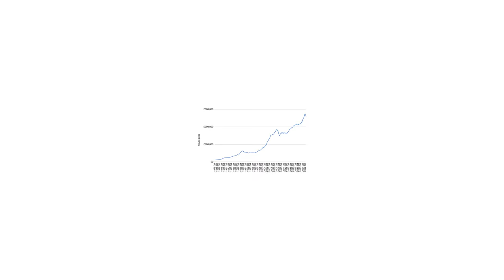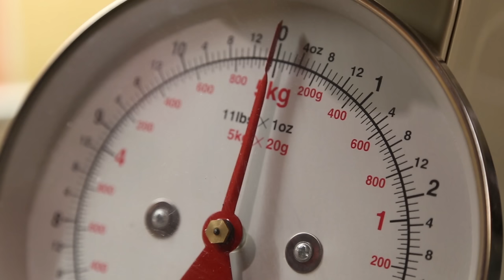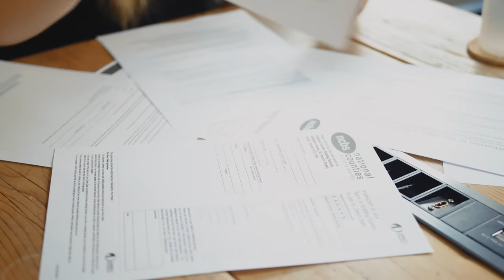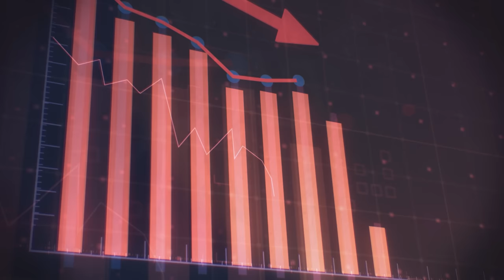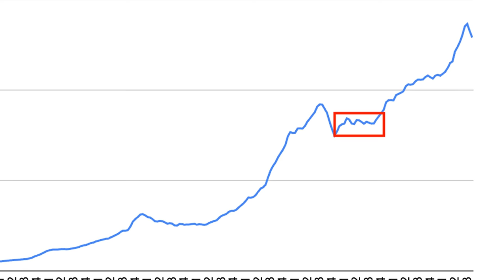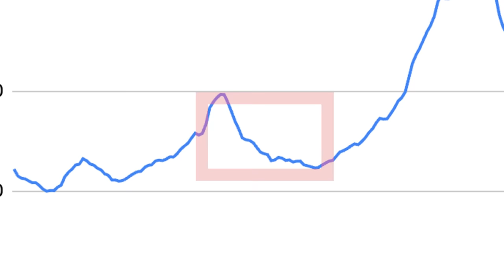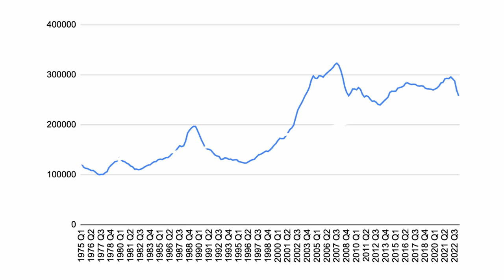The silent property crash of 2023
Everyone’s talking about a potential property crash – but in fact, it’s well underway...

By looking at the same data from a fresh angle, we can gain powerful insights about what’s happening now – and what’s likely to come next.

So, what does this mean for you? Hit play to find out!